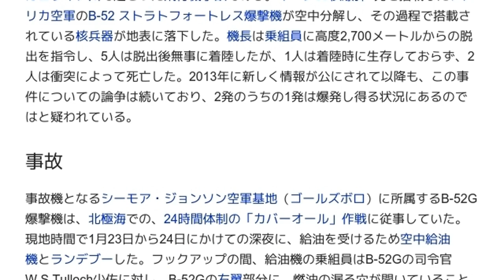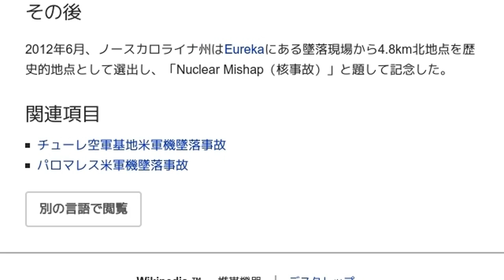「1961年ゴールズボロ空軍機事故」とは ウィキ動画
ウィキを動画で読む「1961年ゴールズボロ空軍機事故」のウィキ動画です。